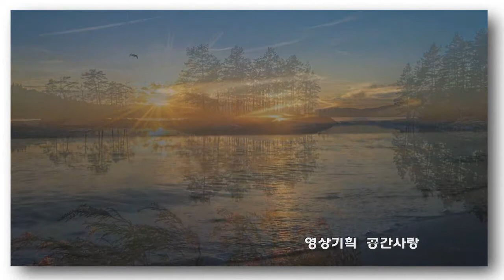수심 wmv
설명